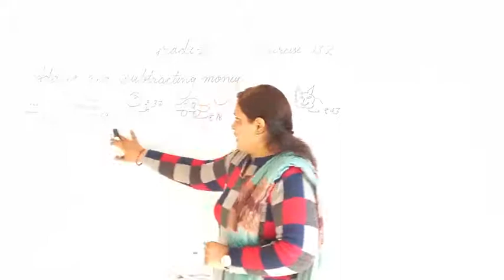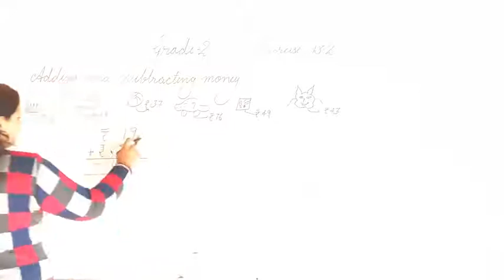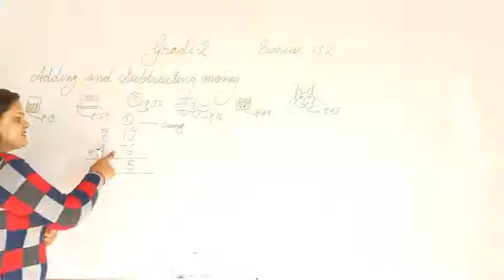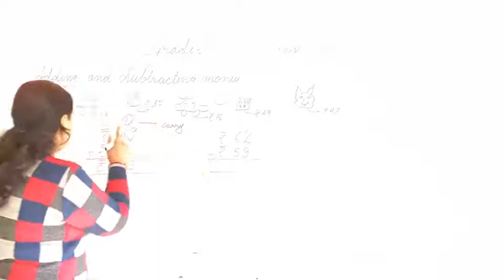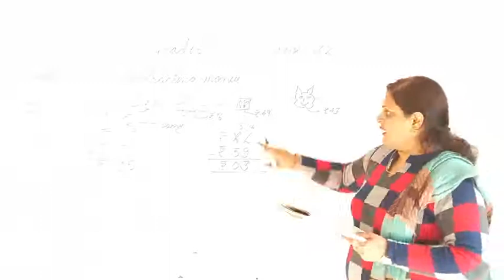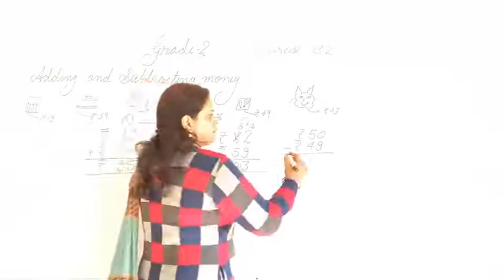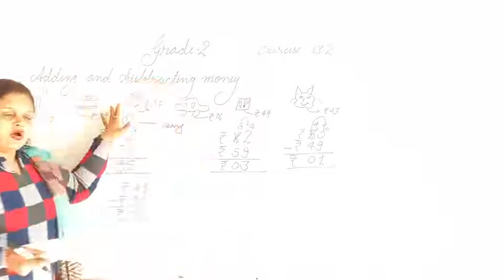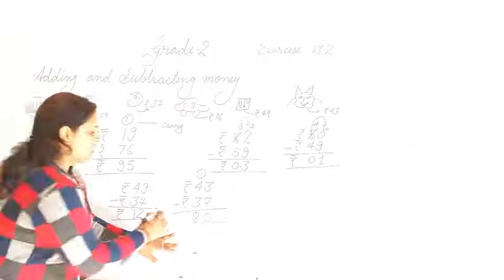Adding And Subtracting Money For Grade 2 By SJ Ma'am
Seema Jangra